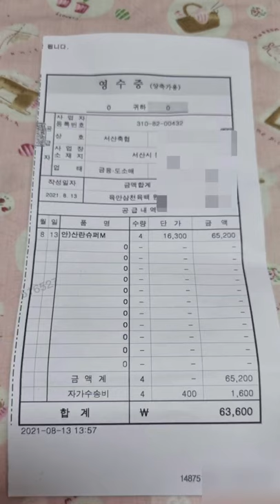닭사료 구입 1포에 15,900원 (사료값이 너무 올랐다~)